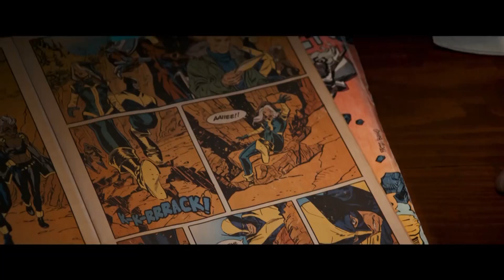Film Forum - Logan